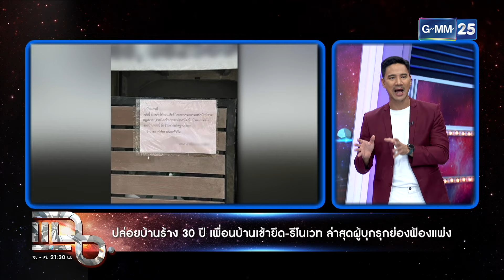เตือน! อย่าทิ้งบ้านให้ร้าง เพื่อนบ้านเข้ายึดย่องฟ้องแพ่ง | Highlight | แฉ 9 ก.พ. 67 | GMM25